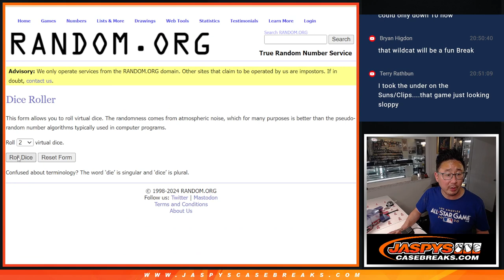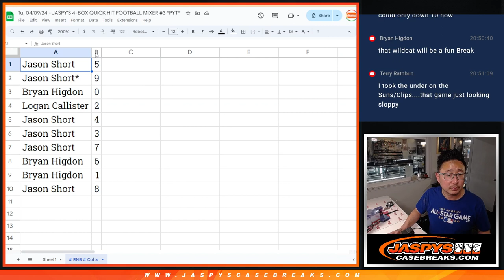RNB - Tu, 04/09/24 - JASPY'S 4-BOX QUICK HIT FOOTBALL MIXER #3 *PYT*